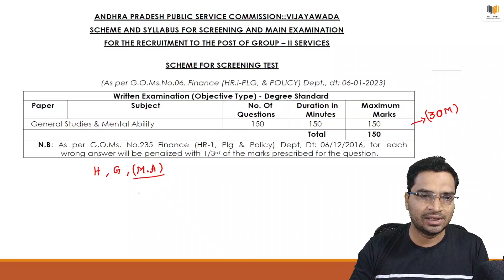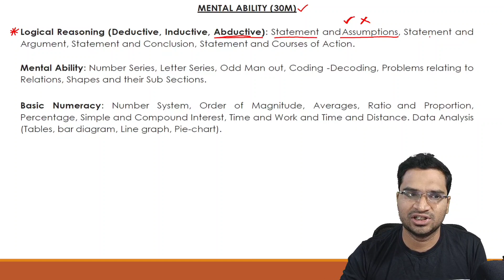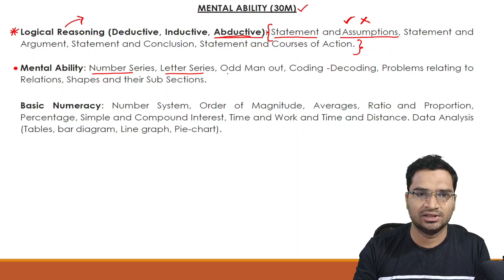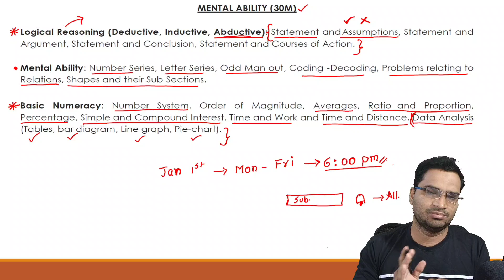APPSC Group - 2 | Mental Ability Free Classes Announcement | Classes for SSC GD | Daily 6:00 PM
Download SSC Telugu Application from PlayStore.

appsc,
appsc group2
appsc 2023
appsc group 2 latest news
appsc group 2 apply online
appsc group 2 2023
appsc exam pattern
appsc group-ii
appsc group 2 notification
appsc latest updates today
svr academy for appsc groups